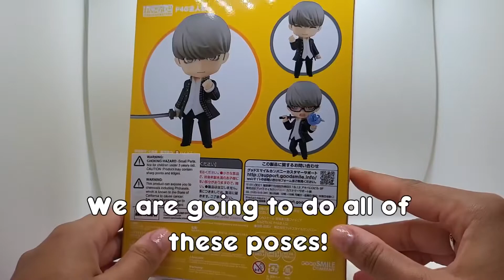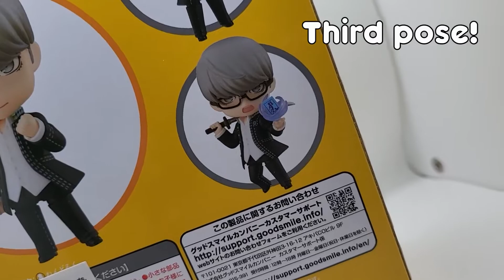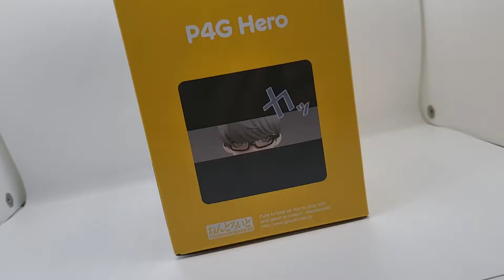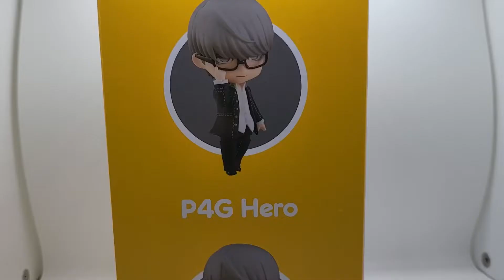Yu Narukami Nendoroid Unboxing and Posing Demo! Persona 4 Figure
Hello everyone! Thanks for checking out one of my videos.